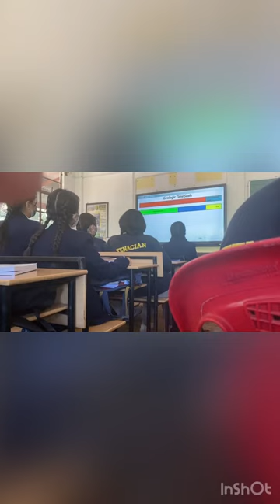A day in our school life |Tashi namgyal Academy☘️